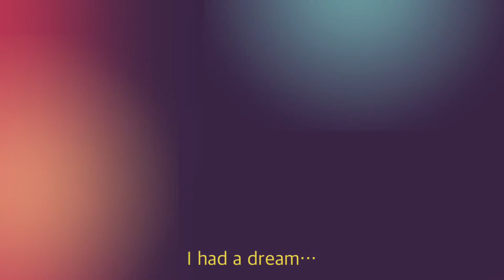Boundaries and Codependency, how to navigate with wisdom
Hang out with me and let’s talk about a difficult subject, while having fun.